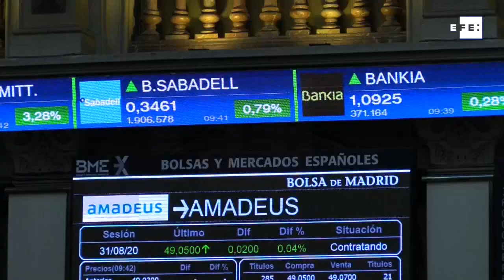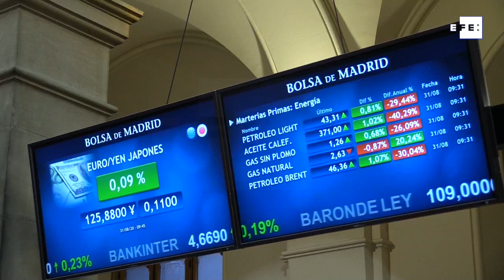El Ibex 35 aminora los ascensos tras la apertura y se mantiene en los 7.150 puntos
Madrid, 31 ago (EFE).- El Ibex 35 iniciaba la jornada con subidas del 0,6 % pero reduce las ganancias hasta el 0,22 % ahora y se mantiene en los 7.150 puntos.